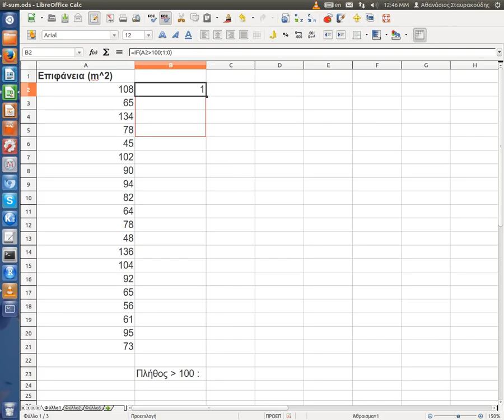Καταμέτρηση υπό συνθήκη με το Excel/Calc (IF-AND-OR-SUM)